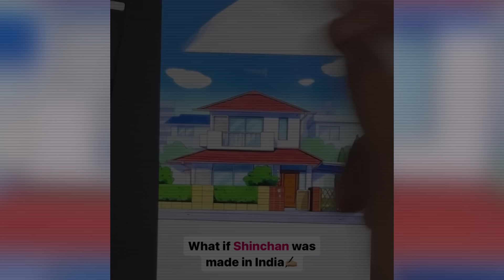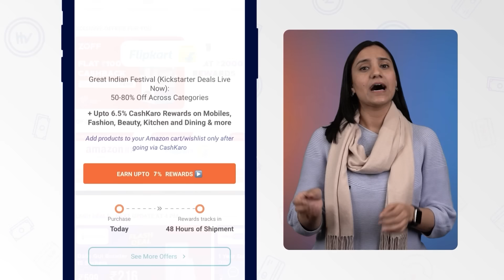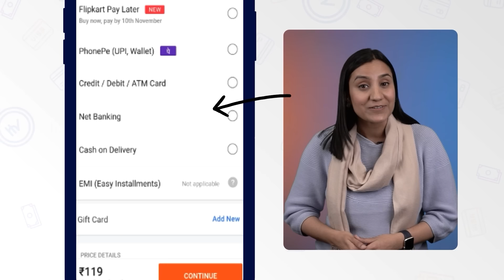दोस्तों, Life में थक चुके हो तो मेरी Story सुन लो.. | @logokuheYT | Motivation | Josh Talks Hindi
Satya Swagat is a social media influencer with a significant following on YouTube and Instagram. He creates animated cartoon videos that are highly popular among people. Satya Swagat's childhood was marked by numerous struggles, but despite facing adverse circumstances, he never gave up. Today, he has become a well-known figure. He earns a substantial amount of money from his Instagram and YouTube videos. His story is both interesting and inspiring.

Satya Swagat एक  social media influencer है. यूट्यूब और इंस्टाग्राम पे इनकी काफी अच्छी रिच है. ये एनिमेटेड कार्टून वीडियो बनाते है जिसको लोग काफी पसंद भी करते है. Satya Swagat का बचपन काफी संघर्षों से गुजरा है. लेकिन  उन्होंने हार नहीं मानी और आज वो एक प्रसिद्ध चेहरा बन चुके है. इंस्टाग्राम और यूट्यूब वीडियो से इन्हें अच्छी - खासी कमाई हो जाती है. इनकी कहानी काफी दिलचप्स और प्रेरक है.